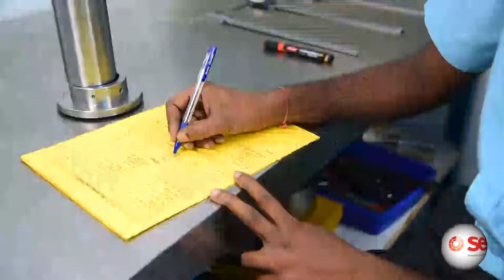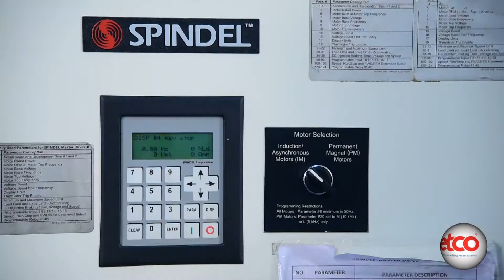Spindle Repair Process